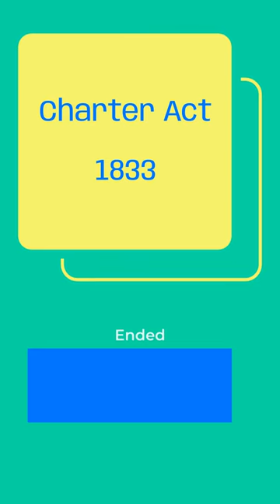Lord William Bentinck | Part 1 | 9th Governor General